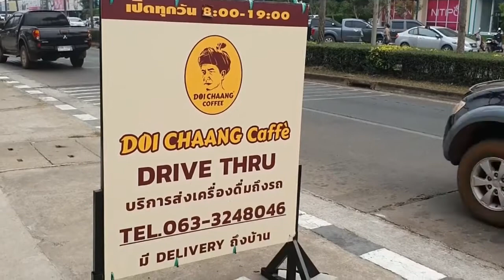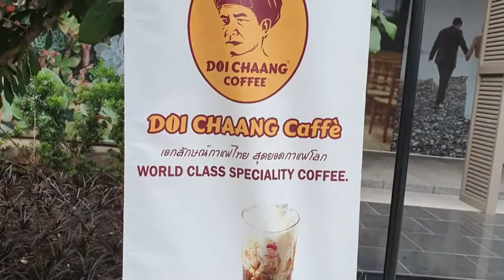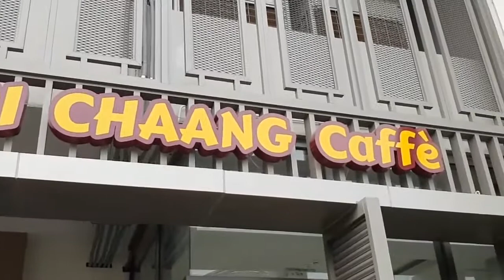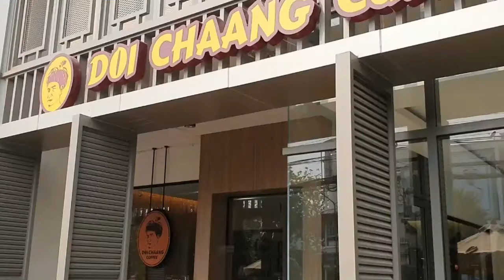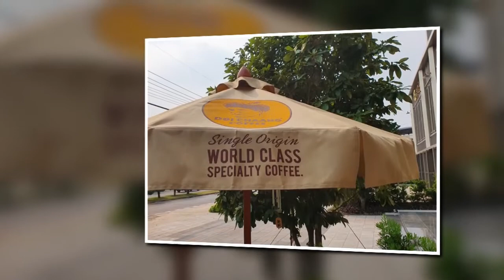DOI CHAANG CAFFE Udon Thani Isaan, Thailand - Monday Morning Brews - กาแฟ, วันจันทร์ อุดรธานี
Is there a cure for so-called 'Mondayitis'?

I don't know, but a nice creamy cafe latte, when we visited Doi Chaang Caffe in Udon Thani, ensured there was no 'Manic Monday' for us ... Cheers ...

Google Guides, Restaurant Guru, Facebook, Rumble, Twitter, Trip Adviser and Instagram